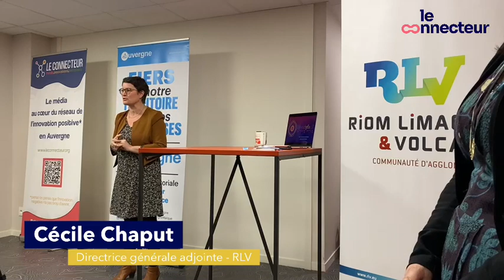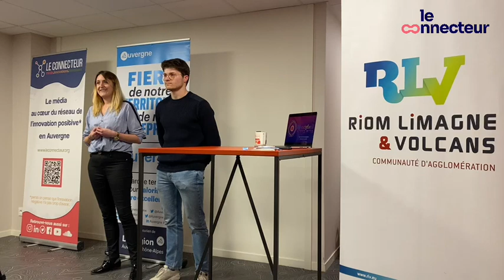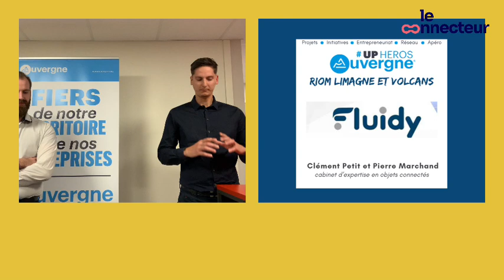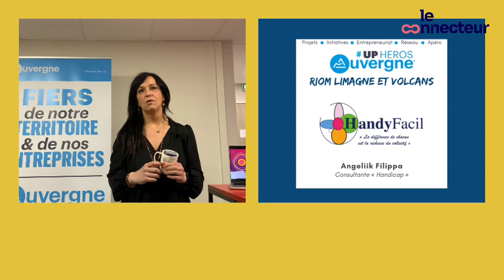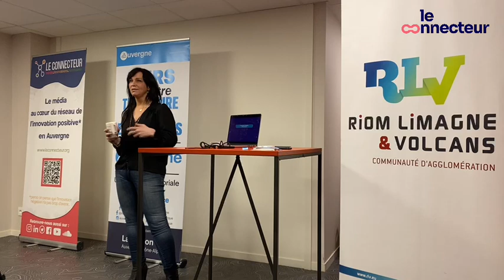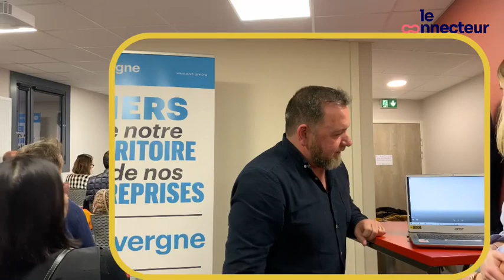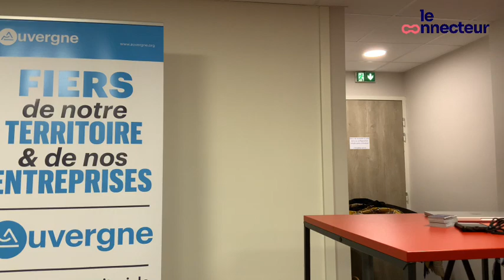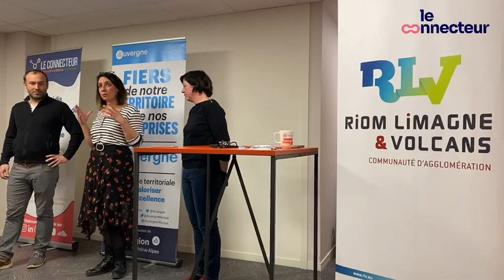REPLAY UPHEROS RLV - 2/02/2023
Retour sur le tout premier upheros de Riom Limagne Communauté ! Il s'est déroulé le 2 mars dernier à la pépinière d'entreprises de Volvic. 5 pitcheurs et pitcheuses ont présenté leur projet :

07:00 - Cynthia Rousseau et Thomas Pisano pour Reflextime
13:17 - Clément Petit et Pierre Marchand pour Fluidy
20:04 - Angeliik Filippa pour HandyFacil
29:55 - Damien Lucarella pour LD3V
36:55 - Cecile PLACE, Jérémy REYMOND, Virginie Chapont cofondateurs, et Julien Maght, artisant, pour leur projet de tiers-lieu à Riom

👉 Suis nous sur nos réseaux, on partage plein d'infos sur l'innovation positive en Auvergne !